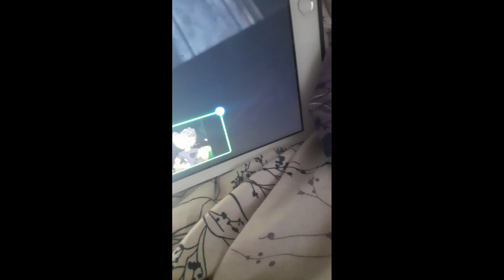heyalwin and junior alsoknown as Apex tigry i 1v1 Junior ft.@ninjamasterwolf456